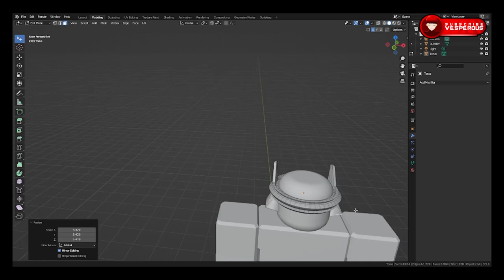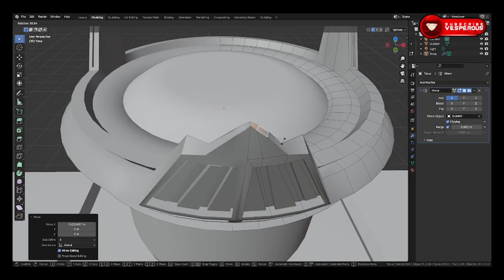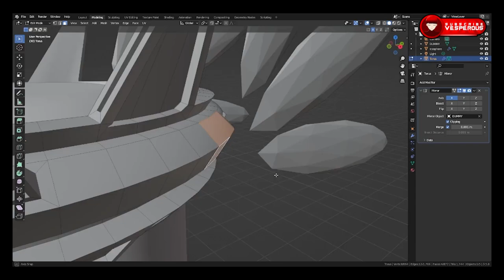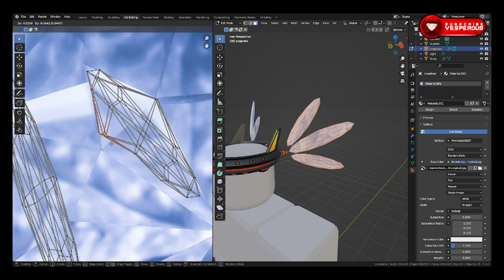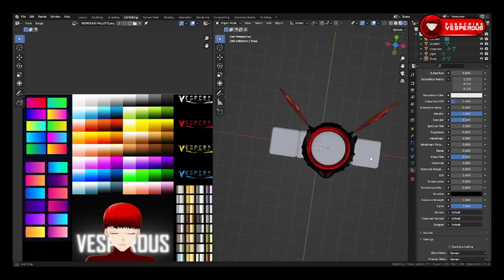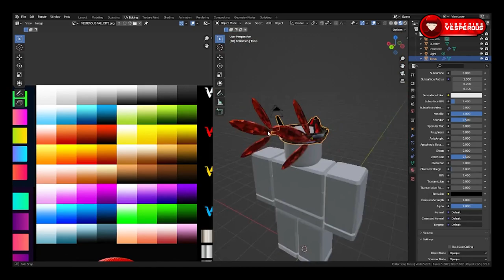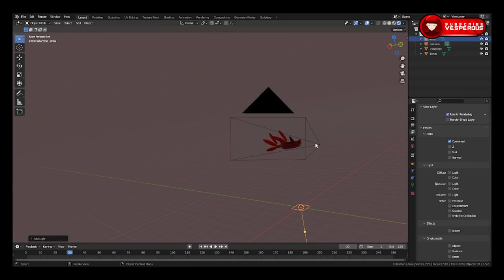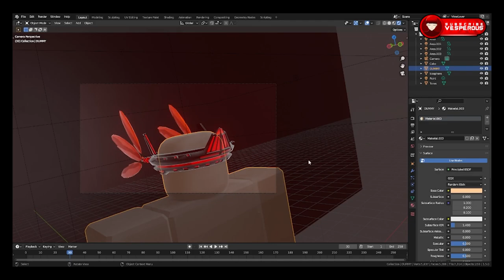Timelapse UGC Making - Ruby Charged Visor Roblox Blender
Vesperous Social Links ♥